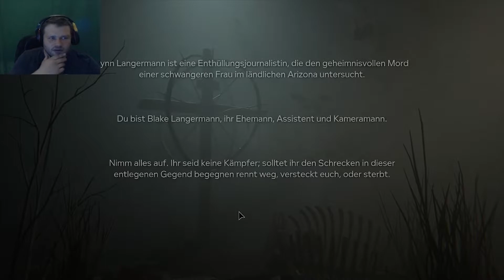Let´s Play Outlast 2 [#01] Nackte Schwangere Frauen [XerXes Zockt] [Outlast 2 Gameplay deutsch]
Let's Play Outlast 2 Gameplay Deutsch Outlast 2 Full Gameplay German von XerXes Zockt.